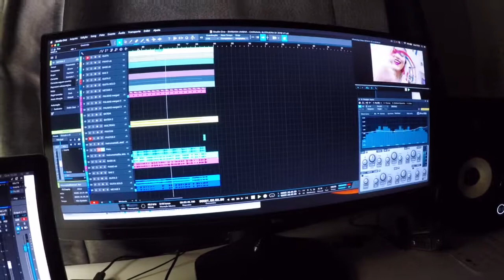Gravando Trilha Para VT - DR Studio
Venha fazer a sua produção conosco.

@diegoricardostudio (instagram)
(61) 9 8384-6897